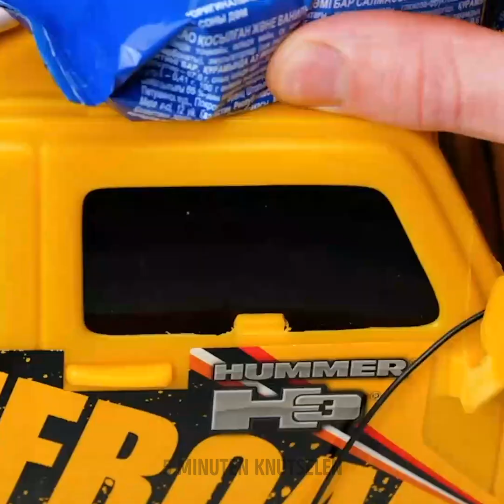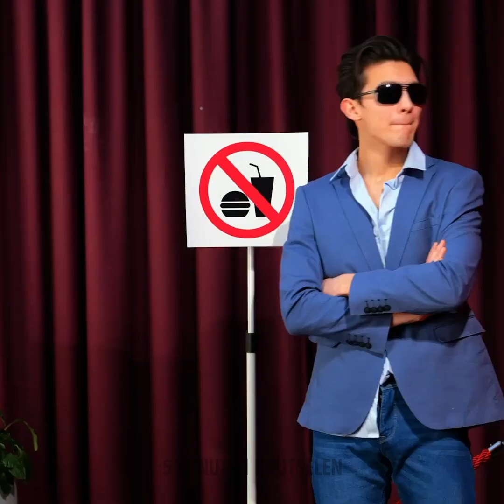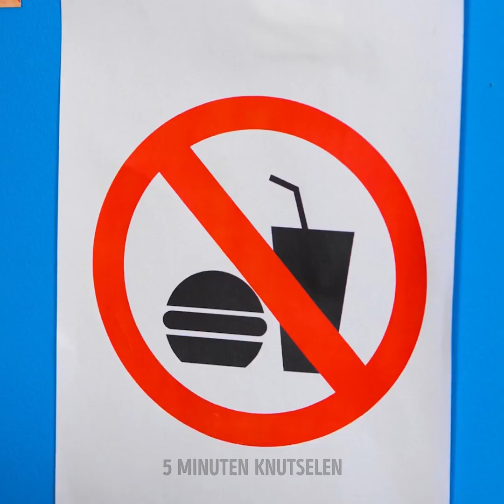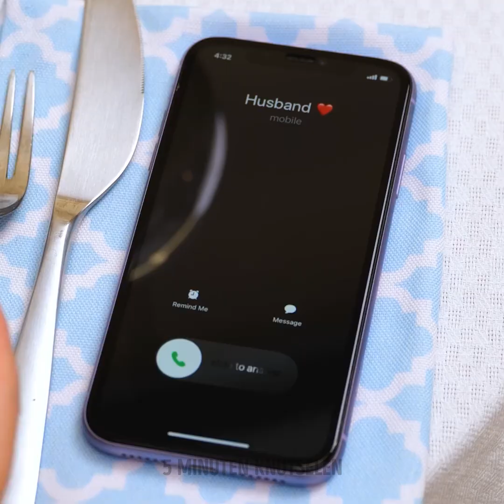HOE VERBERG JE OVERAL SNACKS? LEUKE VOEDSEL HACKS 🍫🍭🍩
Dag iedereen! In deze video laten we je veel verschillende manieren zien om snacks te verbergen en ze overal mee naar toe te nemen ;) Als je kinderen zoetekauwen zijn, zorg er dan wel voor dat je hun suikerinname beperkt. Je kunt snoepjes verbergen in speelgoed, in verpakkingen met bevroren groenten of willekeurige containers met voedsel. In deze video ontdek je hoe snacks in theaters, bioscopen, op school en in het vliegtuig kunt verbergen en meenemen. Je leert ook hoe je snacks in je kleding kunt verstoppen en chocoladerepen in sieraden kunt veranderen! Blijf ons volgen voor meer leuke voedsel hacks!

01:09 - Hoe je je vriendin verrast met wat lekkers
03:27 - Hoe je snoepjes voor je kind verbergt
04:57 - Als je kind een zoetekauw is
05:51 - Hoe je snoep in een haarborstel verbergt